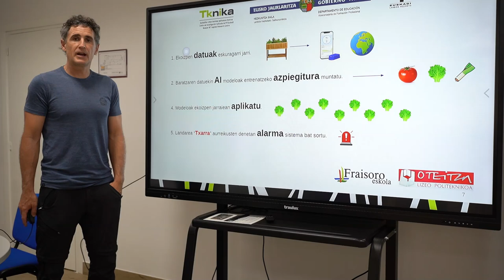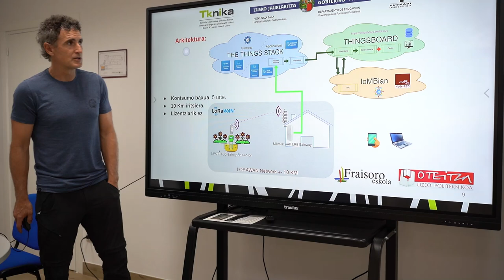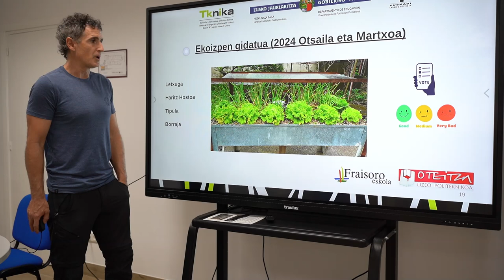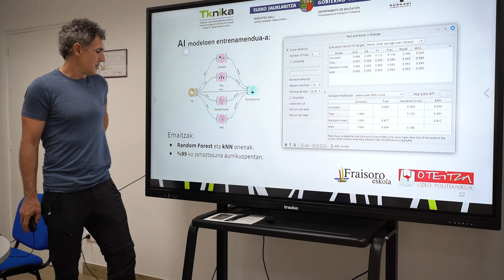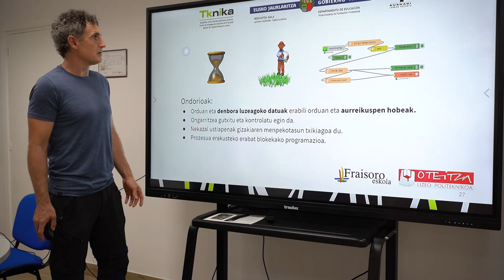ADIMENDUN NEKAZARITZA: adimen artifiziala landare eta ekoizleen ongizatera bideratuz. EUS.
Proiektu honek datuen kudeaketa eta adimen artifiziala landare eta ekoizleen ongizatea bermatzera bideratuko ditu, doitasunezko nekazaritza, digitalagoa, jasangarriagoa eta eskuragarriagoa eginaz.  Horretarako landare ustiaketa ertain bat oinarri hartu eta bertoko lurraren egitura monitorizatuko da eta bertan lortzen diren datuak landare jakin horien ongizatea bermatuko duen inguruneak definitzeko erabiliko dira. Proiektua amaitu ostean Lanbide Heziketako zentroei datuak jasotzeko azpiegitura guztia eskainiko zaie eta hortaz gain adimen artifizialez sorturiko landareen modeloak azalduko zaizkie. // Este proyecto orientará la gestión de datos y la inteligencia artificial a garantizar el bienestar de plantas y productores, haciendo una agricultura de precisión, más digital, sostenible y accesible. Para ello se tomará como base una explotación agraria de tamaño medio y se monitorizará la estructura del terreno y los datos obtenidos se utilizarán para definir entornos que garanticen el bienestar de esas plantas concretas. Una vez finalizado el proyecto se ofrecerá a los centros de Formación Profesional toda la información de recogida de datos y se les mostrarán modelos de plantas creadas con inteligencia artificial.